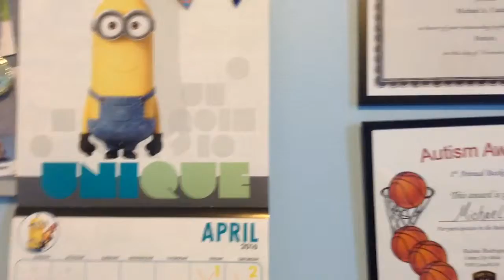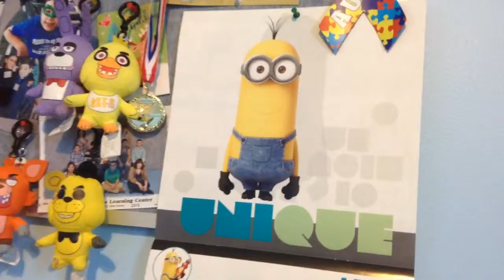Talking friends plush short:420 day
Yup,I finally made a video about 420 day